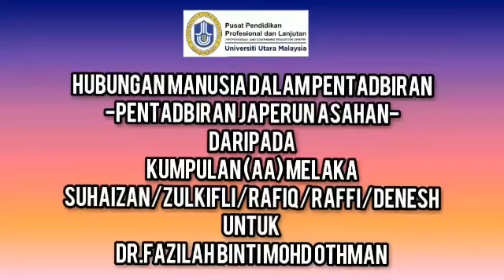Hubungan Manusia Dalam Pentadbiran - Pentadbiran Japerun Asahan-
Kerja khusus bertajuk Pentadbiran Japerun Asahan
1. Suhaizan Noh
2.Zulkifli Md Rais
3.Mohd Rafiq Husain
4.Raffi Tuminoh
5.Denesh Moorthy
Kumpulan AA Melaka